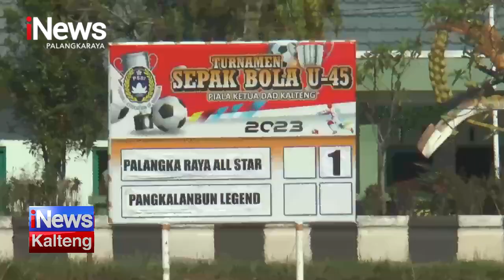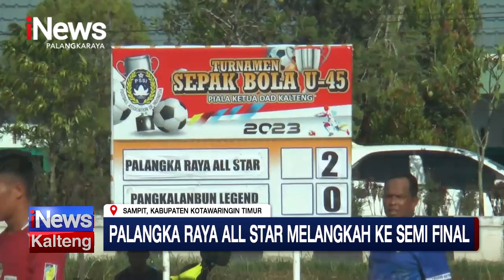SAMPIT, PALANGKA RAYA ALL STAR MELANGKAH KE SEMI FINAL